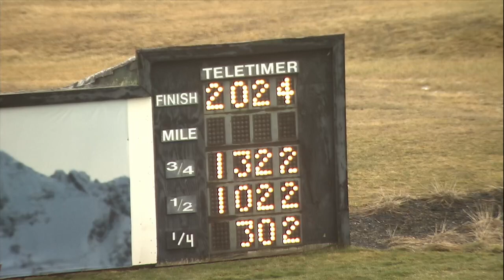PD Qualifiers 02 28 24 Race 12